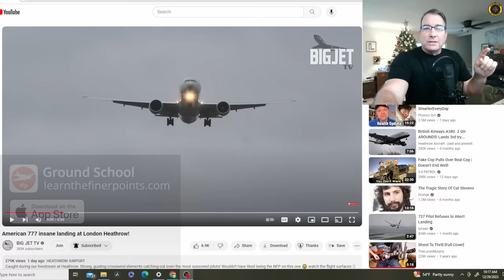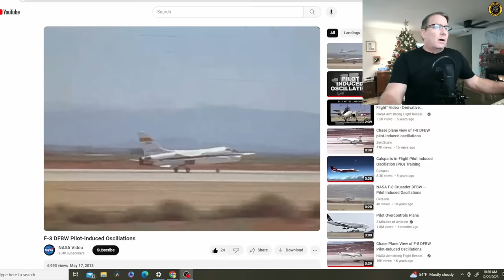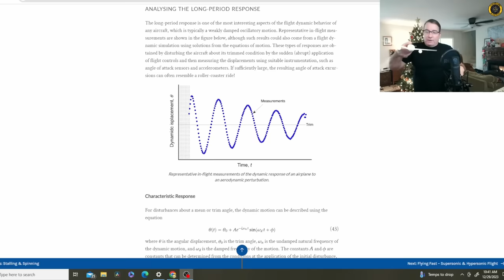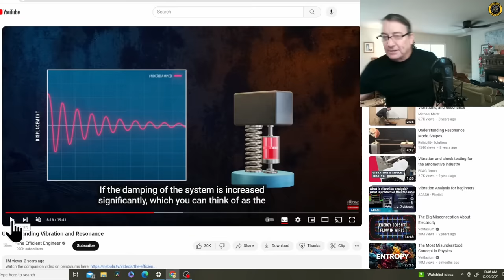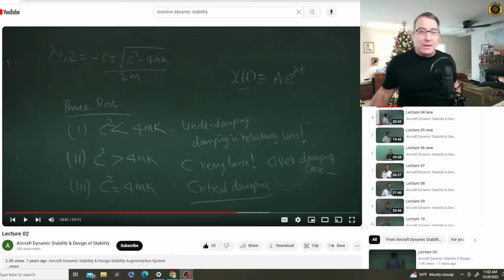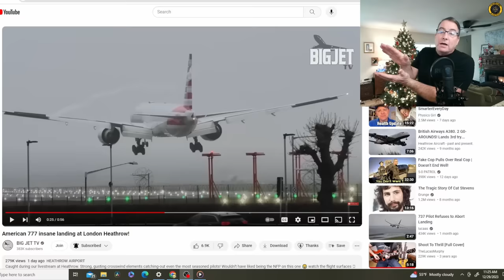B-777 Hard Landing LHR Big Jet TV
Lets review the physics of Dynamic Stability and how large control inputs can de-stabilize the landing and cause a PIO (pilot induced landing).